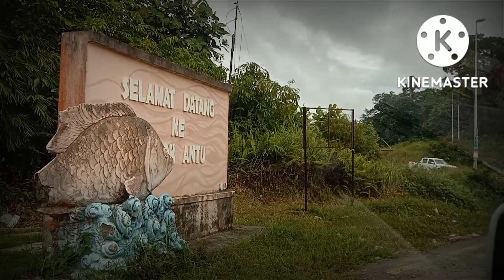Simpang Lubok Antu...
video ini diambil masa nak pergi ke Sri Aman,Sarawak..